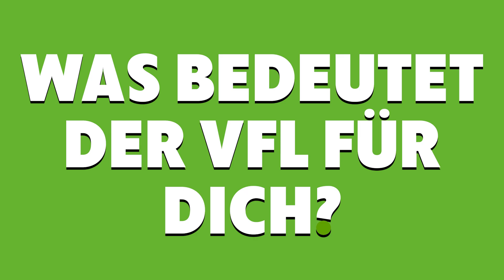Im Tunnel mit Mika Noodt - 10 Fragen 5 Minuten 🏊🚴🏃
10 Fragen innerhalb von 5 Minuten im Einlauftunnel unseres VfL-Stadions beantworten, das hat Mika mit Bravour gemeistert! 🗣🏟

In unserem neuen Format stellen wir euch ab sofort nach und nach ein paar Gesichter unseres Vereins vor 💚🤍

Viel Spaß damit und seid gespannt, wer noch so alles folgt 🤓

VfL Wolfsburg e.V.

WIR sind der Sport.
Seit 1945.